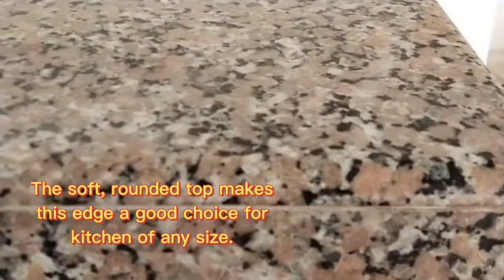Paano mag Bullnose and Buffing ng Countertop Granite Slab using Handtool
Granite edge has a lot to do or contributed so much beauty in your Countertop Granite in the kitchen.

To give you an idea on how to do it, please watch my video and will show you how to do it perfectly.